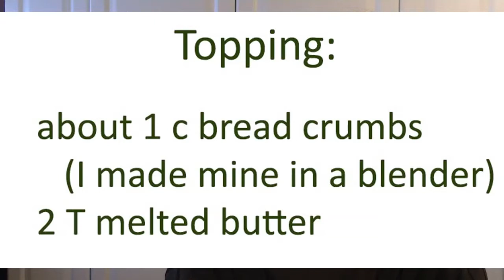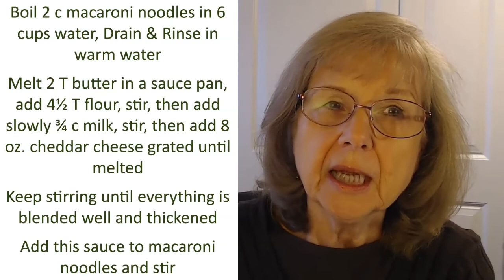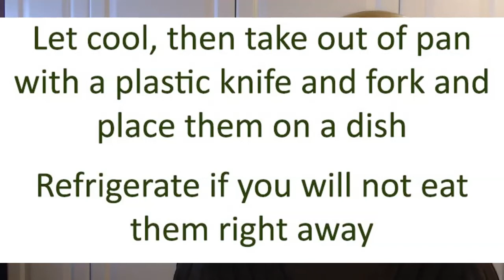"10 Top Picks That Made Me Smile - 2019"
I had fun thinking of 10 things that made me smile and that I was thankful for this year. The year really flew by but was filled with such meaningful events and projects. I feel I accomplished all I could accomplish this year. I hope you also have 10 things you can think of that made you happy and hope you will have a good year ahead with many blessings. I hope you can also go to my Artist Blog or other videos I have started making on YouTube to see all I have talked about in this video to have some fun!

Macaroni & Cheese Puffs Recipe
2 c macaroni - cooked, drained, & rinsed
2 T butter
4 1/2 T flour
3/4 c milk
8 oz. sharp cheddar cheese grated
Topping:
about 1 c bread crumbs (I made mine in a blender)
2 T melted butter

Boil 2 c macaroni noodles in 6 cups water. Drain & Rinse in warm water.
Melt 2 T butter in a sauce pan, add 4 1/2 T flour, stir, then add slowly 3/4 c milk, stir, then add 8 oz. cheddar cheese grated until melted. Keep stirring until everything is blended well and thickened.
Add this sauce to macaroni noodles and stir.

Before putting your mixed macaroni noodles  in your cupcake pan, spray the pan with canola oil spray so that a lot of the batter doesn't stick to the pan & you will be able to easily get them out when they are done baking.

Fill a cupcake pan making 12 Cheese Puffs.

Make your topping, putting the bread crumbs on top of every cheese puff. Now drizzle on top of the bread crumbs using the melted 2 T butter on all the cheese puffs.

Bake for 15 minutes at 350° until bubbly (you'll actually hear it bubbling when you check it), and you can see the bread crumbs are crispy. You can bake it longer if you want to make it crispier to your liking.

Let cool, then take out of pan with a plastic knife and fork and place them on a dish. Refrigerate if you will not eat them right away.